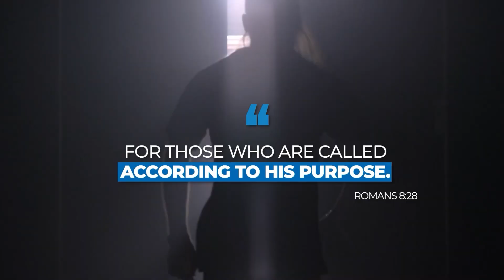God WILL work EVERYTHING for GOOD || God Is Working It Out For You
When we feel at our weakest and all seems lost, remember that if we love God and put Him first, God will work everything for good. This is another promise from God's word, that you can hold on to. Even if you don't see it yet, God is working it out for you.

VIDEO RECORDING EQUIPMENT:
CAMERA:
Canon M50
MICROPHONE:
RODE Videomic RODE
LIGHTS:
GODOX LEDP-260C
TRIPOD:

ABOUT THIS VIDEO:
In this video, Daniel explains that when you love God and put Him first in your life, God will work everything together for good. You might be wondering: Will God help me in my time of need? Does God work everything together for good?, or Is God working in my life? God is working, and God will help you if you believe in Him, and put Him first in your life. This is another promise from God's Word that we can hold on to. God will work it out, it doesn't matter how big the challenge may seem. God has a plan for you, all you have to do is trust in Him.